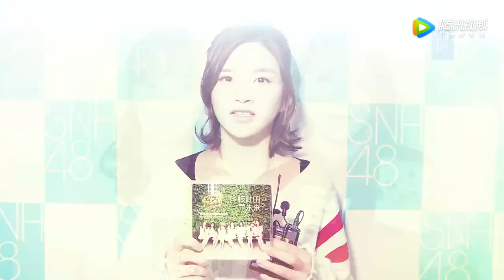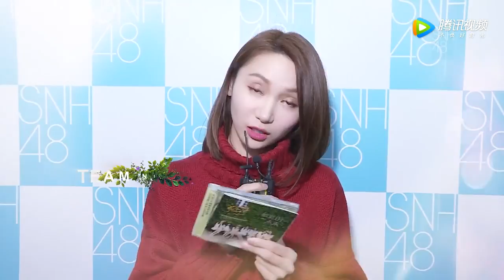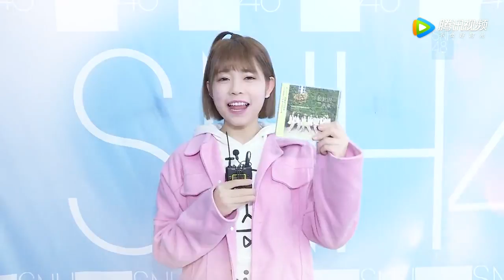SNH48 万丽娜 陆婷 《彼此的未来》EP メンバーからメッセージ